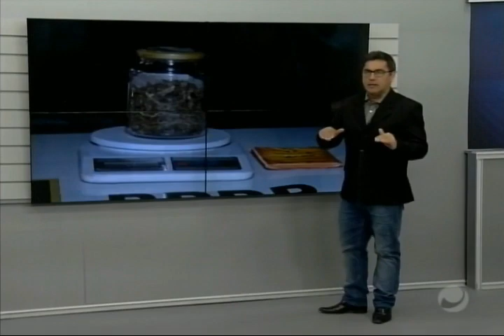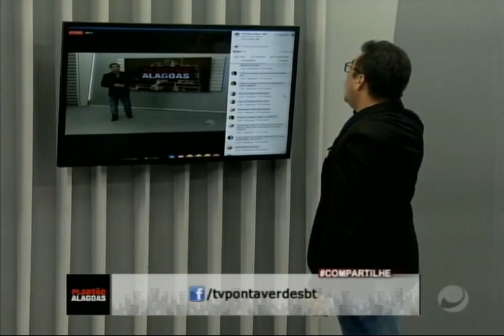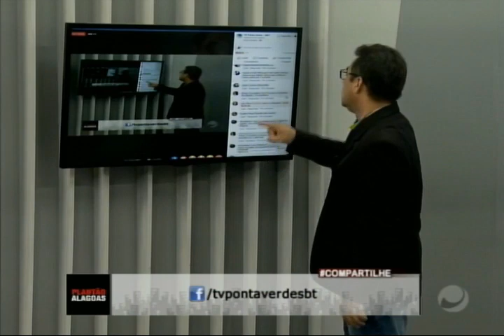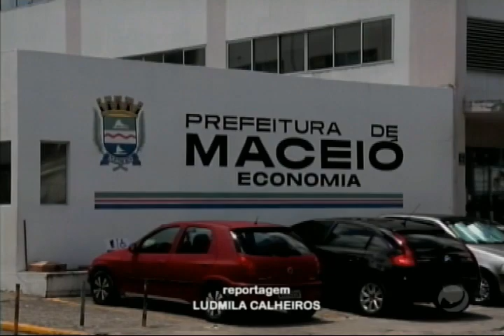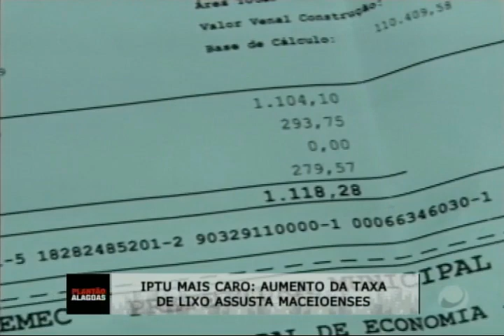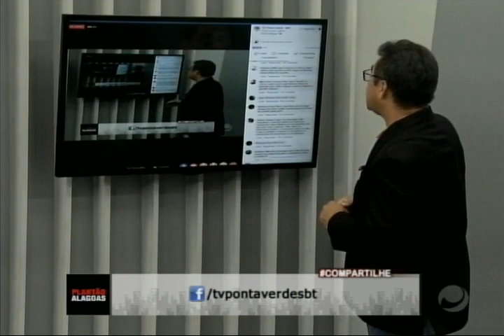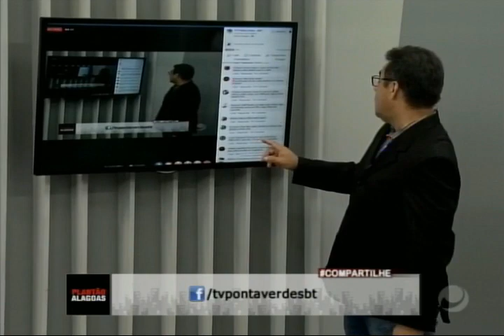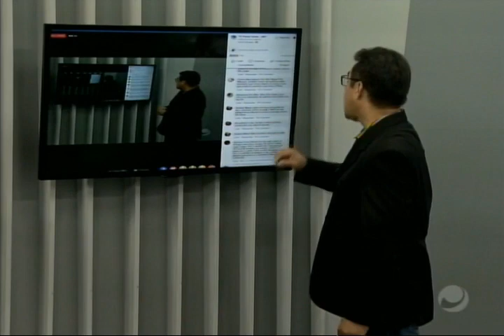Plantão Alagoas (19/02/2019) - Parte 1